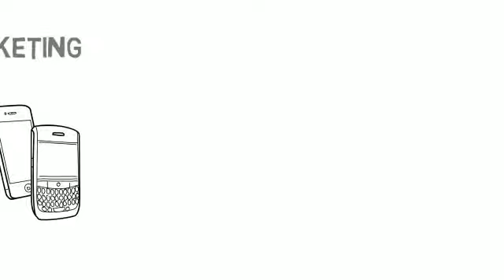Content Marketing Strategies